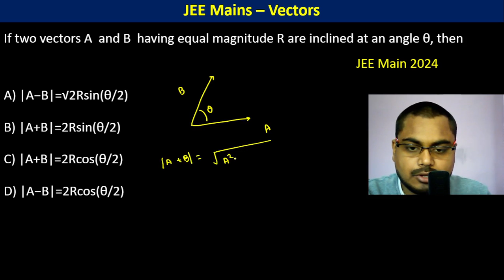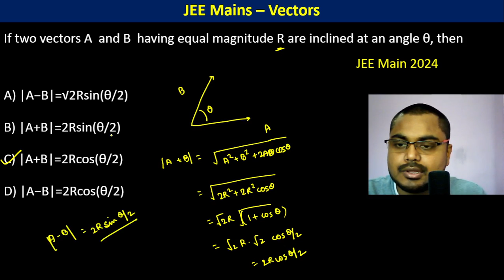If two vectors A and B having equal magnitude R are inclined at an angle θ, then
If two vectors A  and B  having equal magnitude R are inclined at an angle θ, then        JEE Main 2024
A) |A−B|=√2Rsin(θ/2)
B) |A+B|=2Rsin(θ/2)
C) |A+B|=2Rcos(θ/2)
D) |A−B|=2Rcos(θ/2)